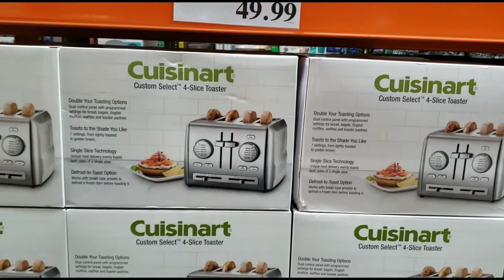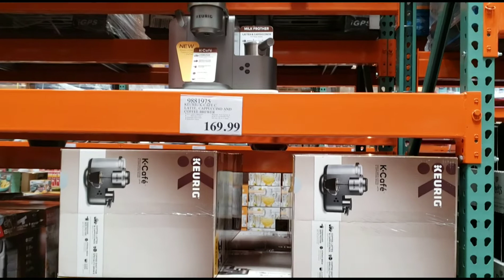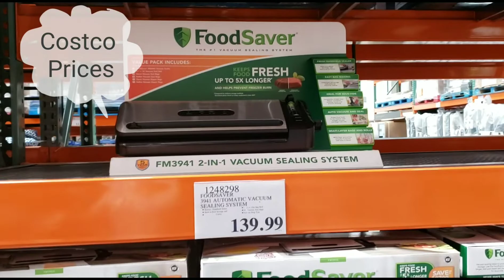COSTCO PRICES/ OVEN TOASTER/ AIR FRYER 🇱🇷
Sabay sabay nasira kagamitan namin sabay Oven toaster, rice cooker, blender, eletric fan.